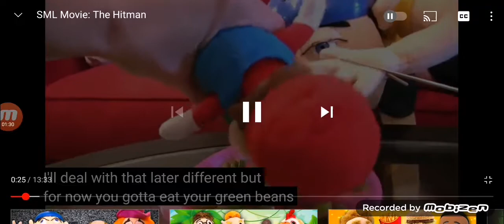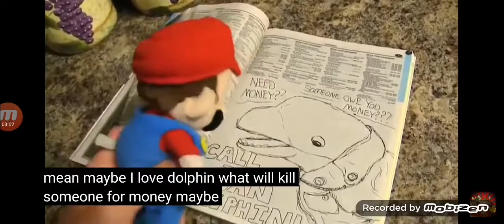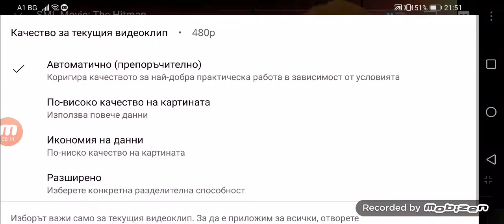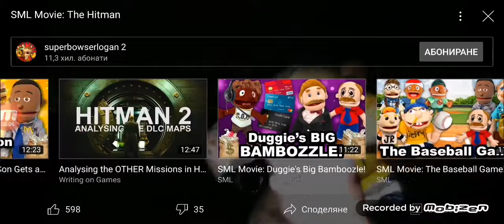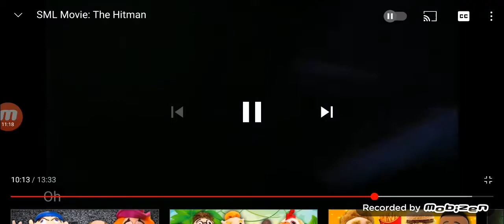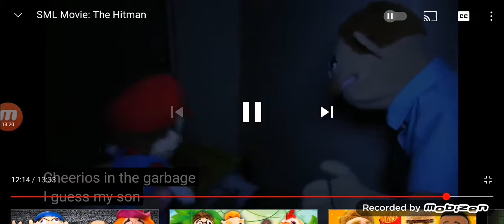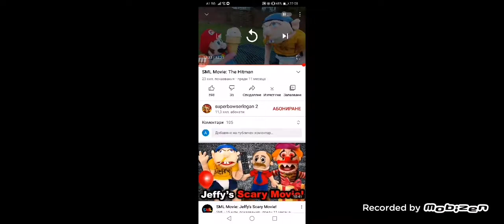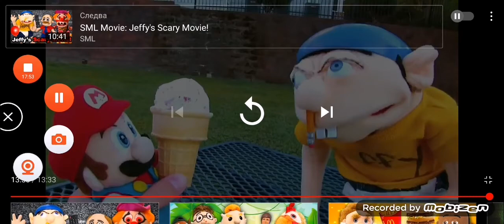SML Movie: The Hitman! Reaction